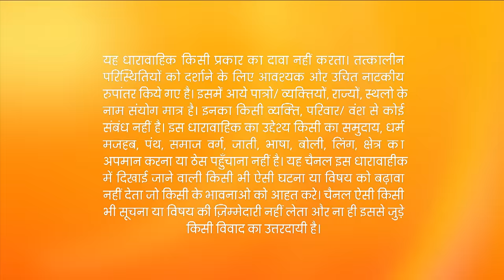Aliya ने दी Munni को धमकी उसके बच्चो को मार डालने की | Kumkum Bhagya | Full Ep 1021 | 19 Jan 2018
Sarla tells Abhi that Pragya has a tendency to lie to protect those close to her so he shouldn't be angry if she does something similar. Later, Tanushree becomes angry when she watches Abhi feed Pragya. Abhi asks Pragya if she is Munni but she refuses to answer. On the other hand, Aliya tells Tanushree that Munni has regained consciousness so they leave for the hospital. Just then, Aliya and Tanushree bump into Simonika, which leads to an argument between them.

Show Name : Kumkum Bhagya
Producer/Star Cast : Mugdha Chaphekar, Krishna Kaul, Rachi Sharma, Abrar Qazi.
Episode No : 1021